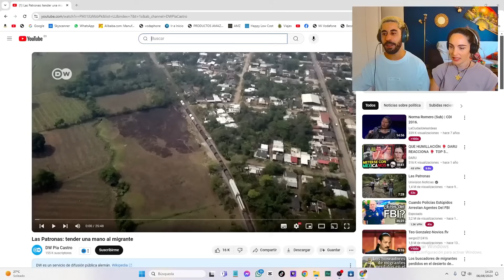🇪🇸 REACCIÓN🇲🇽LAS PATRONAS de VERACRUZ *UN ACTO DE CONCIENCIA PARA EL MUNDO*EL CORAZÓN en un PUÑO❤️‍🔥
SOMOS ENERGIA⚡, GANAS🔥 Y ALEGRIA😁, Y LO UNICO SEGURO ES QUE VAS A SENTIR LO MISMO.